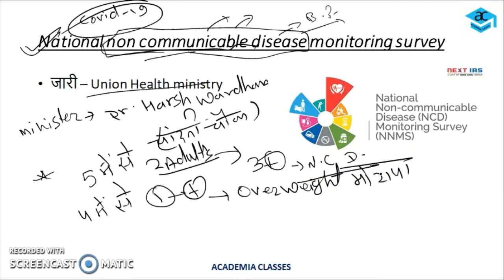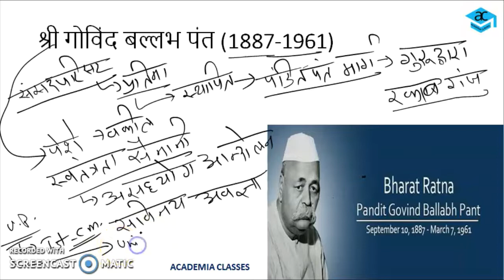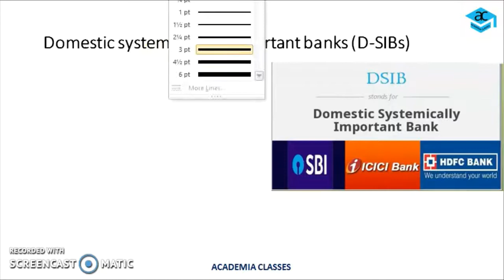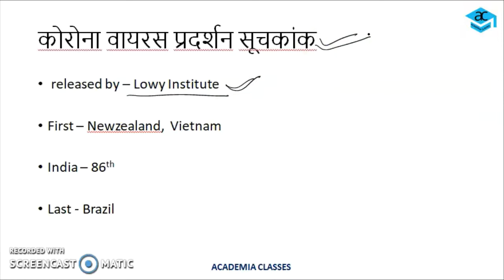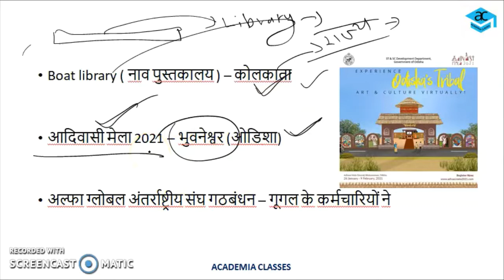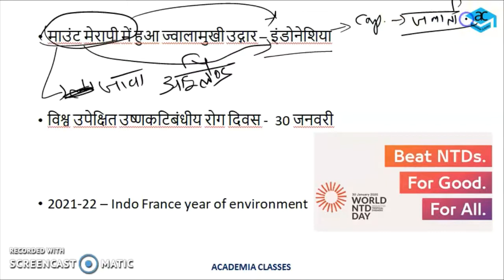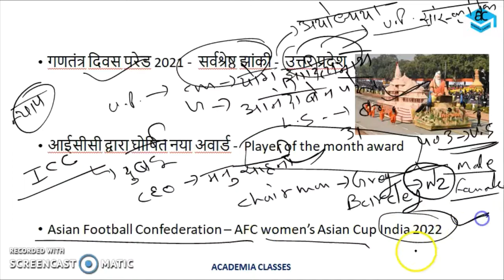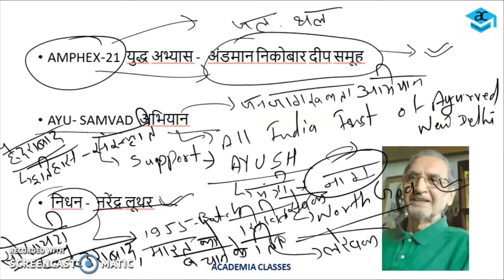Daily Current Affairs for UPSC,STATE PCS,SSC,RAILWAY,BANKING & All Competitive Exams, 28,29JAN 2021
Academia Classes Presents,
Daily Current Affairs for UPSC,STATE PCS,SSC,BANKING,RAILWAY & ALL COMPETITIVE EXAMS. 28,29JAN 2021